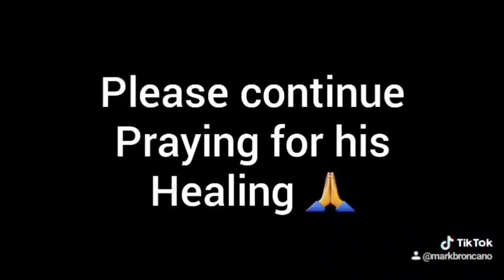Winning a 6-Day Battle Against Parvo Virus: My Dog's Story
In this video, I'm sharing my story about how I won a six-day battle against parvo virus. This virus can be really scary, but with the right tools and knowledge, you can win against it.

If you're thinking about getting a dog and you're worried about parvo virus, then this video is for you! I'll share with you everything I learned about this virus and how to protect your dog from it. This battle-tested information will help you win a six-day battle against parvo virus!